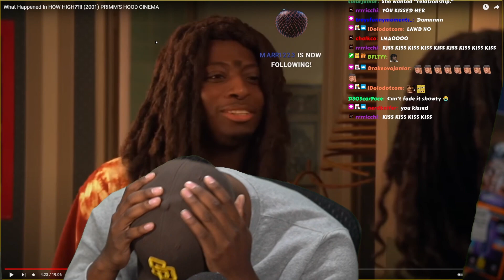The Time Tray Got Catfished By a Random From The Club